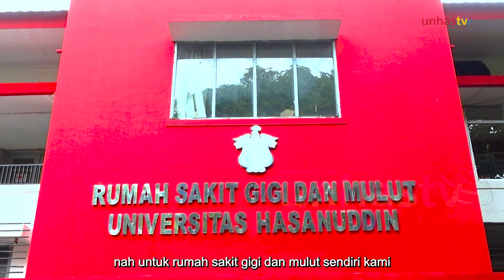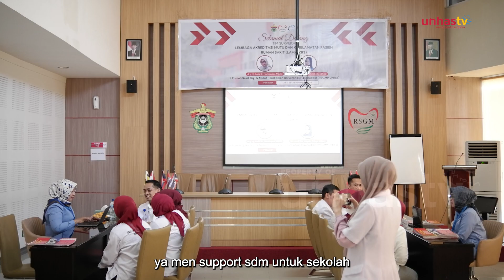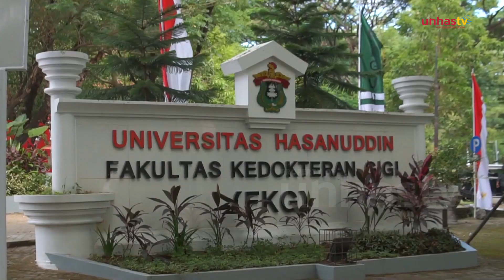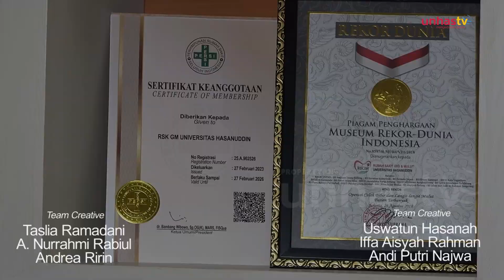JEJAK UNGGUL RSGMP UNIVERSITAS HASANUDDIN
UNHAS.TV - Rumah sakit gigi dan mulut pendidikan (RSGMP) Universitas Hasanuddin (Unhas) adalah pusat layanan unggul, tidak hanya di Indonesia Timur tapi juga di Indonesia secara keseluruhan.

Keunggulan RSGMP Universitas Hasanuddin mulai dalam pelayanan, fasilitas, peran terhadap masyarakat. Keunggulan itu juga ditandai dari rekam jejak prestasi hebat yang telah diraih RSGMP Unhas.

Tidak hanya itu, RSGMP Unhas juga memiliki program “Mahasiswa Unhas Bebas Penyakit Gigi dan Mulut”.

Jangan lewatkan perjalanan untuk melihat lebih dalam terkait keunggulan-keunggulan RSMP Universitas Hasanuddin yang akan membantu untuk kesejahteraan masyarakat dan mahasiswa.